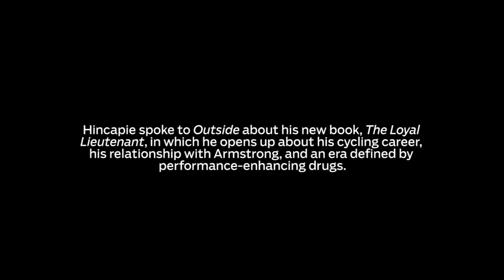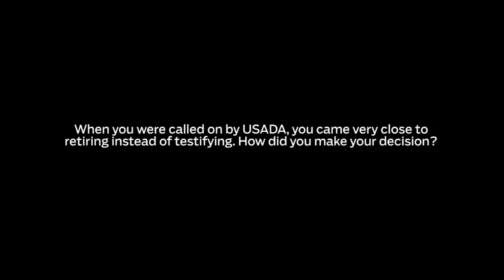Outside Talks: George Hincapie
George Hincapie, one of the most celebrated cyclists in history and Lance Armstrong's top domestique, opens up about his new book, his relationship with Armstrong, and why he chose to testify before the U.S. Anti-Doping Agency.